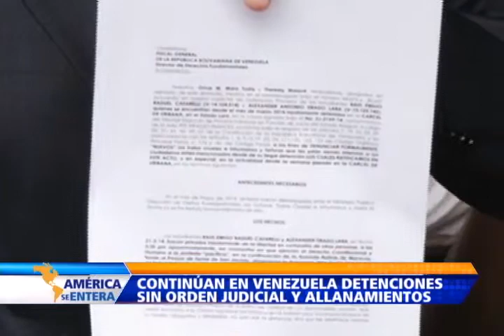Denuncian nuevos casos de violación a los DD.HH. en Venezuela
La Organización No Gubernamental 'Foro Penal Venezolano' advirtió sobre las amenazas por parte del régimen del Gobierno contra los defensores de los Derechos Humanos tras la detención arbitraria de uno de sus colegas en ejercicio.

Abogados acudieron a la fiscalía para denunciar tratos crueles e inhumanos contra jóvenes detenidos en una peligrosa cárcel del interior del país